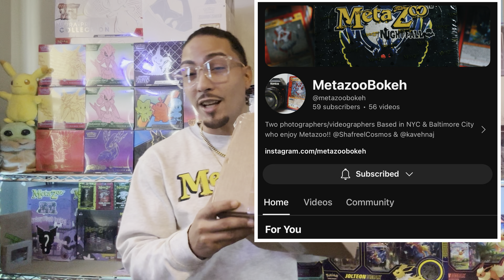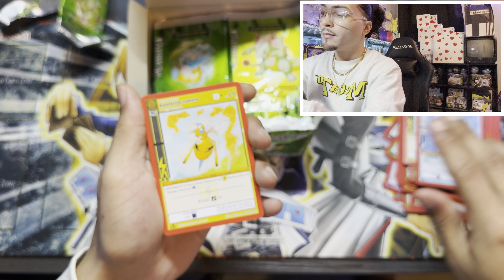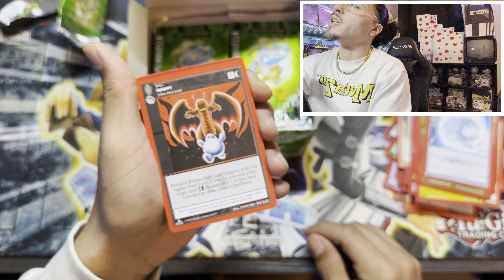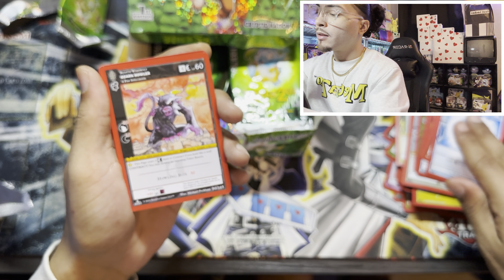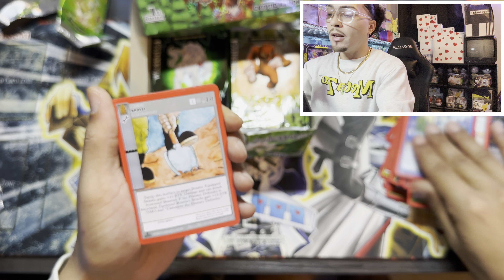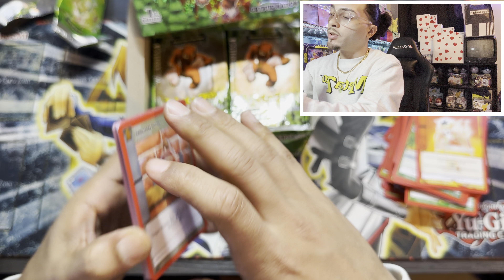THE FUTURE OF METAZOO .!?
What’s up Guys It’s Your Boy
KBDxTokyo Back Again With Another
Metazoo Video.

In This Video I’ll Be Addressing Some Of
The Metazoo Rumors Going On. Basically
Giving My Opinion And Talking About The
Possibilities For Metazoo In The Future.

I’ll Also Be Opening A Metazoo Wilderness
Booster Box, and A Special Package That

Much love to the metazoo community 🤞🏼❤️